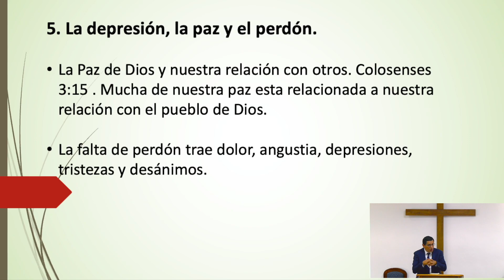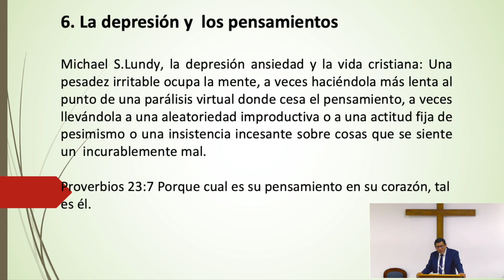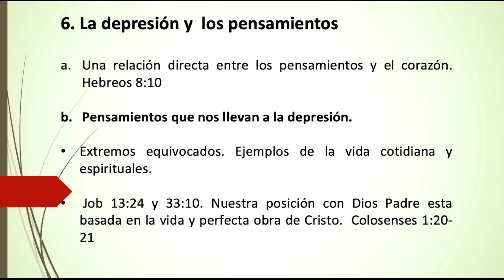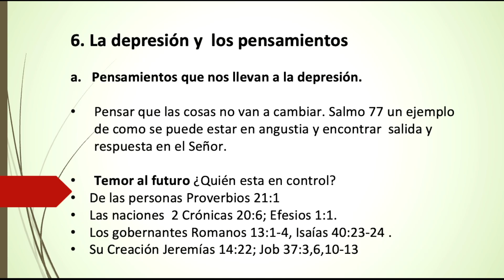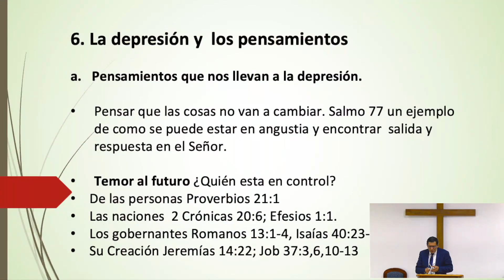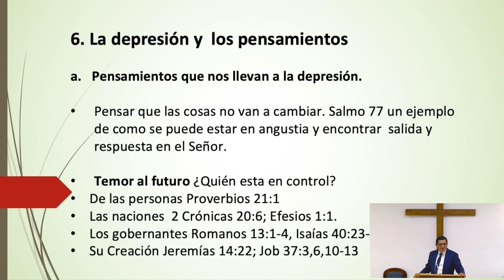Depresión Espiritual. Clase 5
Pastor Eric Rosales
Iglesia Bautista Reformada Los Lagos